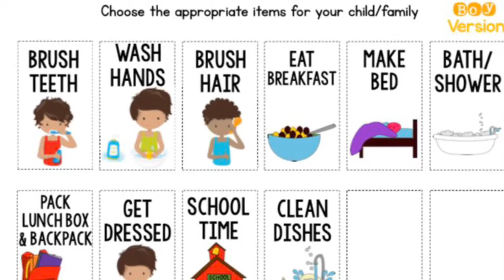March 27, 2020